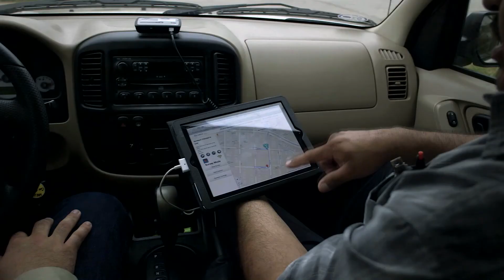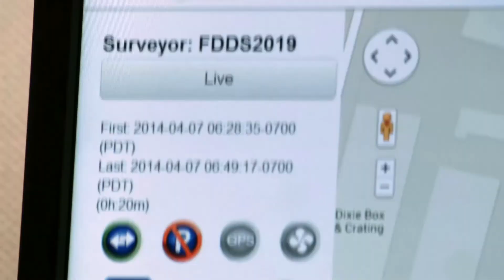Keeping You Safe with PICARRO Surveyor Leak Detection Technology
Tal Centers, VP of Environment, Safety and Training discusses CenterPoint Energy's investment in technology to keep customers safe including the mobile Picarro Surveyor Leak Detection system.